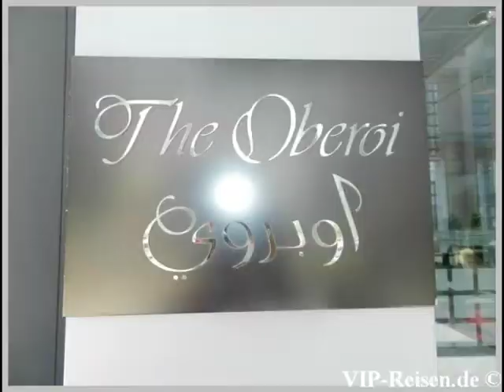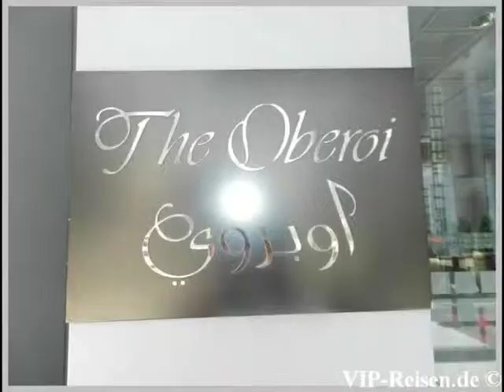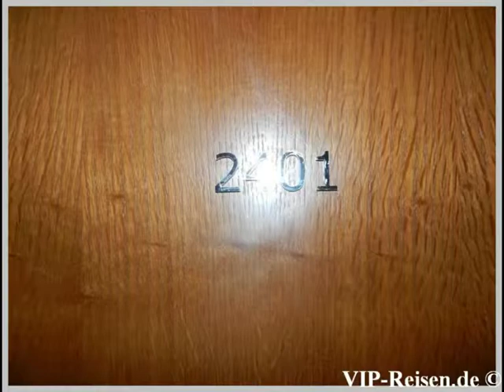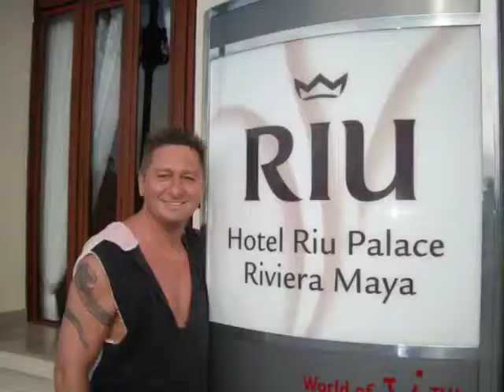Dubai Luxushoterl The Oberoi Matthias Mangiapane - Suite Zimmer Video Film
Dubai Luxushoterl The Oberoi Matthias Mangiapane - Top Angebote -Videos Filme Reisebüro Fella in Hammelburg @
Lage: Im Businesscenter im Zentrum Dubais gelegen und nur wenige Minuten von der Dubai Mall entfernt. Der Flughafen ist ca. 15 km entfernt.

Ausstattung: Das Luxushotel bietet insgesamt 254 Zimmer auf 27 Etagen. Zu den Annehmlichkeiten zählt die Empfangshalle mit Rezeption, Lifts und Sitzgelegenheiten. Kulinarisch verwöhnt werden die Gäste im Hauptrestaurant „Nine 7 One“ mit internationaler Küche sowie im indischen Spezialitätenrestaurant „Ananta“. Genießen Sie auch im „Umai“ asiatische Köstlichkeiten. In der Poolbar sowie in der Lobbybar können Sie die Abende gemütlich bei einem Drink ausklingen lassen. Der Swimmingpool mit Sonnenterrasse lädt zum Baden und Entspannen ein. Liegen und Sonnenschirme sind inklusive.
Alle gängigen Kreditkarten werden akzeptiert.

Sport: Die Nutzung des Fitnesscenters sowie morgendliche Yogastunden sind inklusive. Gegen Gebühr werden Massagen und Wellnessanwendungen im Spa angeboten.

Deluxe-Zimmer: Die geräumigen Zimmer sind modern und stilvoll eingerichtet und mit Bad/WC, Telefon, WLAN, Safe, Sat.-TV, iPod-Dockingstation, Kaffeemaschine und Klimaanlage ausgestattet. Die deckenhohen Fenster gewähren einen atemberaubenden Blick über die Skyline von Dubai.

Premium-Zimmer: Gleiche Ausstattung wie die De-luxe-Zimmer, jedoch geräumiger. Die Zimmer verfügen zusätzlich über Blick auf den Burj Khalifa und bieten teilweise einen Balkon.

Verpflegung: Morgens erwartet Sie ein reichhaltiges Frühstücksbuffet.

Hinweis Ramadan

Der heilige Fastenmonat Ramadan bietet Gästen eine hervorragende Gelegenheit nach dem Sonnenuntergang die faszinierende arabische Kultur zu erleben, indem sie an den traditionellen Festmahlen teilnehmen. Von Nicht-Muslimen wird nicht erwartet, dass sie die Tradition des Fastens befolgen. Als Ausdruck des Respekts wird erwachsenen Gästen jedoch empfohlen, während der Fastenstunden in der Öffentlichkeit nicht zu essen, zu trinken und zu rauchen. Es kann zu Einschränkungen im Hotelbetrieb kommen (z.B. Alkoholausschank, Mahlzeiten nur in geschlossenen Räumen, Unterhaltungsprogramm). Bitte informieren Sie sich vor Buchung über die jeweiligen Einschränkungen in Ihrem ausgewählten Hotel.

Hinweis Kreditkarten beim Check-In

Bitte beachten Sie, dass es zu den Geschäftsgepflogenheiten der Hotels in den Vereinigten Arabischen Emiraten / Oman / Qatar (je nachdem welche Region) gehört, beim Check-in eine Kreditkartengarantie oder eine Barkaution zu verlangen. Diese Kaution wird beim Check-out zurückerstattet. Wenn jedoch etwas Kostenpflichtiges aus der Minibar, im Restaurant oder in einer anderen Hoteleinrichtung konsumiert wird, werden die dazugehörigen Kosten von der Kaution abgezogen.

Altersgrenzen in Hotels

Bitte beachten Sie, dass Hotels in den arabischen Emiraten/ Oman/ Qatar alleinreisende Personen unter 21 Jahren ohne eine ältere Begleitperson nicht akzeptieren. Laut Gesetz muss mindestens eine Person pro Zimmer 21 Jahre alt sein. Des Weiteren darf an Personen unter 21 Jahren kein Alkohol ausgeschenkt werden.